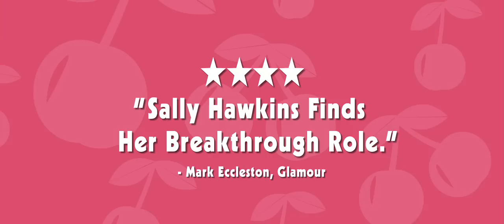Happy-Go-Lucky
Režisér: Mike Leigh (1943)
Jedna z největších režisérských individualit britského filmu. Mike Leigh je proslulý neortodoxní přípravou na natáčení žádný scénář, měsíce zkoušek a unikátní poetikou „neobyčejné každodennosti, kterou po dramatu Nahý (1993) dovedl k mistrovství ve filmu Tajnosti a lži (1995). Snímek mu vynesl Zlatou palmu v Cannes. Leigh byl sedmkrát nominovaný na Oscara, naposledy letos za Happy-Go-Lucky. Zatím vždy odešel s prázdnou. Možná se akademiků dotkla jeho poznámka, že kdyby měl volit mezi Hollywoodem a špendlíky do oka, vybral by si špendlíky.
Scénář: Mike Leigh
Hrají: Sally Hawkins, Eddie Marsan, Alexis Zegerman, Kate O'Flynn, Caroline Martin
Střih: Jim Clark
Hudba: Gary Yershon

Nejpozitivnější film Mikea Leigha. V další ze svých studií každodennosti, situované tentokrát do současného Londýna, sleduje optimistickou Poppy, která svérázně zápolí s mizérií okolního světa. Zlatý glóbus pro Sally Hawkinsovou v hlavní roli.

Rok: 2008
Jazyková verze: anglicky, české titulky
Délka: 118
Země: Velká Británie

Hraje se:
PÁTEK, 3. DUBNA, 23:00, Village Cinemas Anděl (10. sál, ČSOB - Světové panoráma)
PÁTEK, 3. DUBNA, 23:00, Village Cinemas Anděl (11. sál, ČSOB - Světové panoráma)